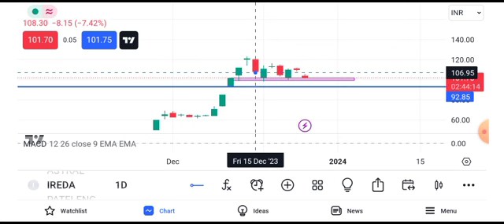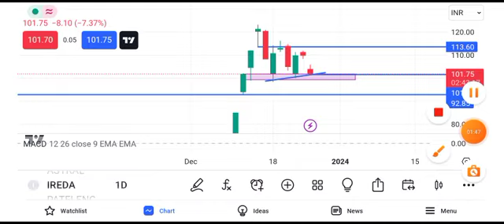IREDA SHARE NEWS TODAY || indian renewable energy share latest news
inox green energy share latest news today,
gita renewable energy share news,
gita renewable energy share latest news,
renewable energy companies in india,
green energy stocks in india,
bgr energy share news,
green energy share latest news,
energy development company ltd share news,
reliance green energy share price,
renewable energy shares in india,
renewable energy stocks in india,
inox green energy share latest news,
reliance power ltd latest news